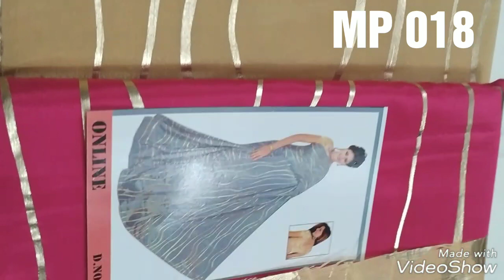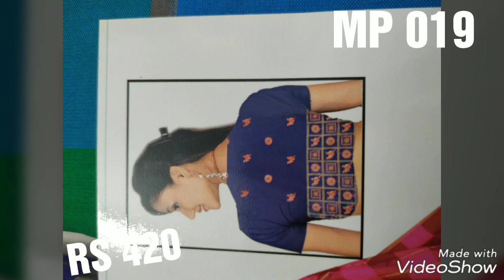Online famous saree ||| wholesale rate | singles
Priyan - 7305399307 only what's app

Jeevi - 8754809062 only what's app